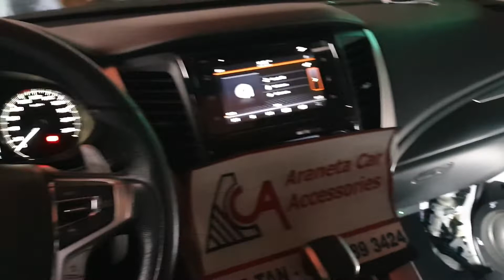Steg ms650c & ms650 / CTK practic / stock headunit / no amp sub dsp